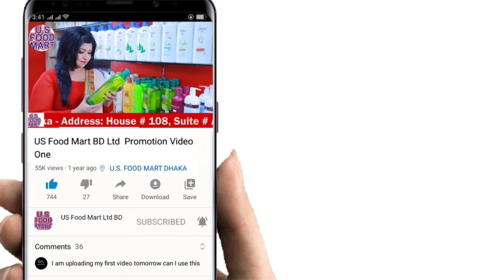US Food mart Opening Ceremony By Dan Mozena | US Food Mart LTD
All kinds of American Food & Products. All products are made in U.S.A & brand U.S.A. Which are directly imported from United State Of America. U.S Food Mart Ltd is proud to present American foods and products in Bangladesh. We are American Company Specialized in selling American foods, food supplements, vitamins and Mineral Supplements in both wholesale and retail.